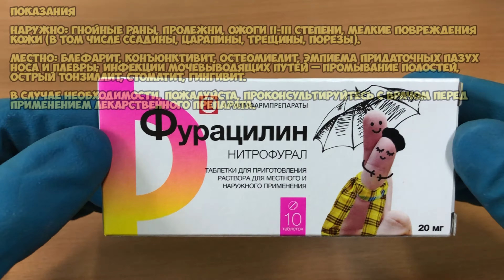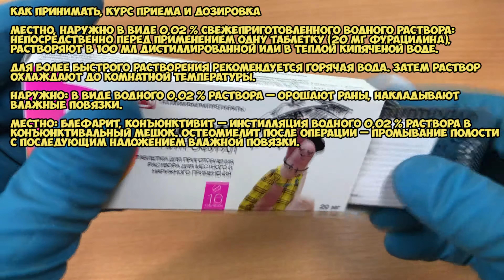Фурацилин таблетки инструкция по применению препарата: Показания, как применять, обзор препарата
Противомикробное средство, производное нитрофурана.

Показания:
Наружно: гнойные раны, пролежни, ожоги II-III степени, мелкие повреждения кожи (в том числе ссадины, царапины, трещины, порезы).
Местно: блефарит, конъюнктивит, остеомиелит, эмпиема придаточных пазух носа и плевры; инфекции мочевыводящих путей – промывание полостей, острый тонзиллит, стоматит, гингивит.

В случае необходимости, пожалуйста, проконсультируйтесь с врачом перед применением лекарственного препарата.

О чём видео:
0:00 Фурацилин таблетки
0:04 Показания
0:37 Как принимать, курс приема и дозировка
1:21 Противопоказания
1:34 Применение при беременности и кормлении грудью
1:59 Побочные действия